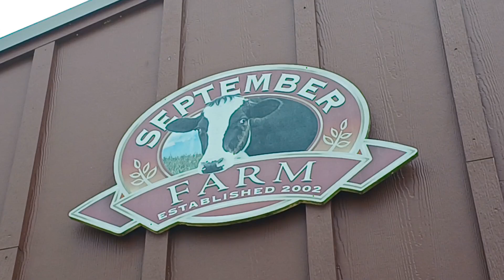Part1 : September Farm Cheese 🧀: Sunflower 🌻 🌻Farm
5287 Horseshoe Pike, Honey Brook, PA 19344